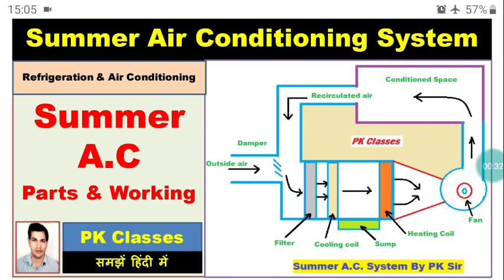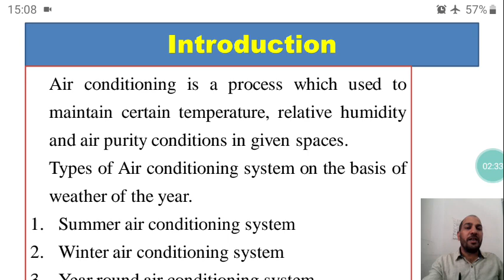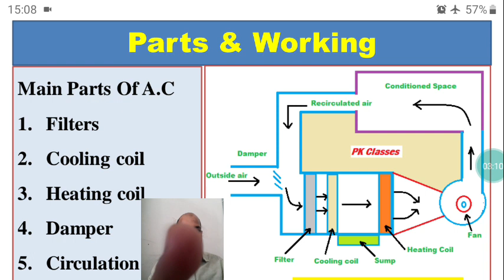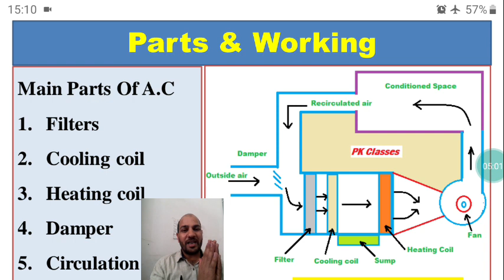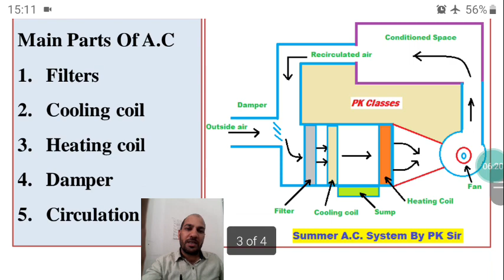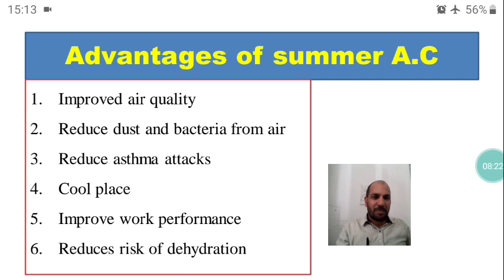Summer Air Conditioning System (हिन्दी)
What is air conditioning, Parts and working of summer air conditioning system